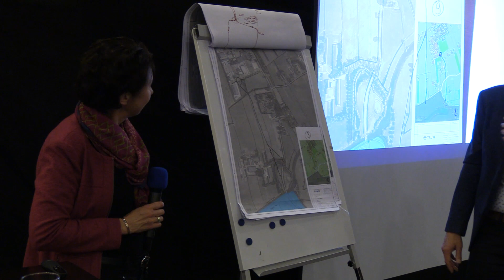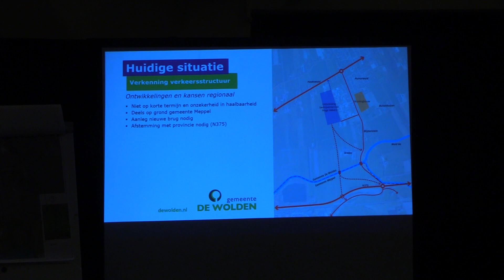Dialoogbijeenkomst De Wolden over verkeersituatie Blijdenstein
Ruim 120 inwoners kwamen donderdag 2 februari 2023 naar de dialoogbijeenkomst over de huidige verkeerssituatie bij Blijdenstein. Alle inwoners waren het er unaniem over eens, er moet iets worden gedaan aan de doorgaande weg door Blijdenstein.

Ze vinden de weg te gevaarlijk worden, er wordt te hard gereden en met de uitbreiding van het bedrijventerrein Hoge Akkers wordt er nog meer verkeer verwacht dat door Ruinerwold zal komen. Als het aan de inwoners ligt wordt Blijdenstein autovrij. Zij zien het liefst dat Blijdenstein tot de overgang naar de Kerkweg alleen toegankelijk wordt voor fietsers en bestemmingsverkeer.

Verslag: Henk Duinkerken